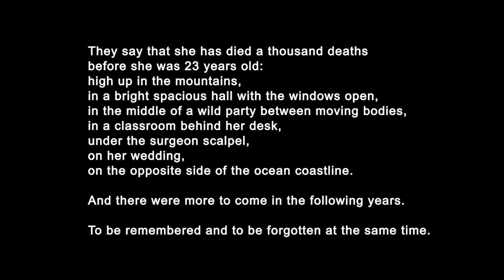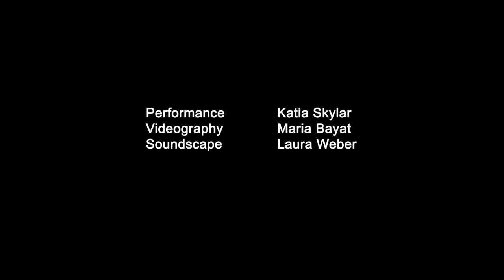DESCANSOS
Performance - Katia Skylar
Videography - Maria Bayat
Soundscape - Laura Weber
Inspired by Saida Désilets, Clarissa Pinkola Estés, Dora Maar and Laura Martin.

Video performance Descansos was created for the contemporary art exhibition Quantum Critic and was exhibited in two different locations: at the gallery Myymälä2 in Helsinki (Finland), and at the Art School Masters’ space in St. Petersburg (Russia) in 2020.

They say that she has died a thousand deaths
before she was 23 years old:
high up in the mountains,
in a bright spacious hall with the windows open,
in the middle of a wild party between the moving bodies,
in a classroom behind her desk,
under the surgeon scalpel,
on her wedding,
on the opposite side of the ocean coastline.

And there were more to come in the following years.

To be remembered and to be forgotten at the same time.